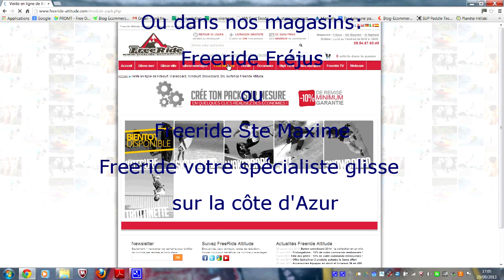Test snowboard K2 WWW 2014